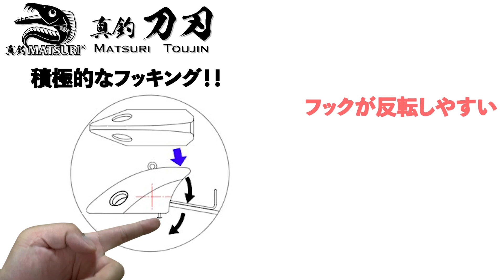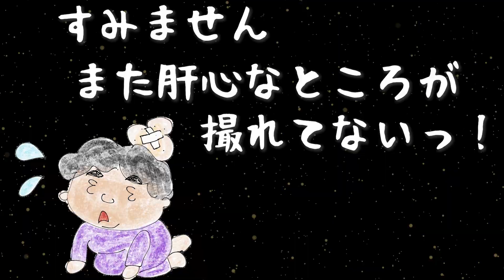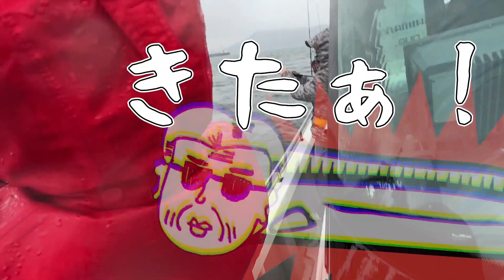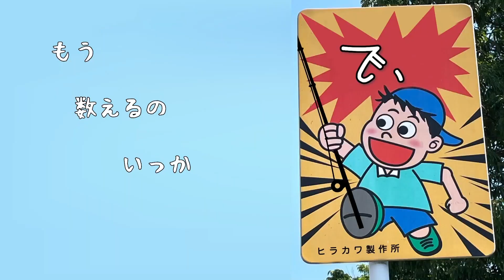[博多湾春タチウオ2023] PROGREの関西メンバーが攻めまくる回なのだ！PROGRE 真釣 刀刃ついにデビューの回でもあります！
今回はプログレが誇る関西のタチウオ三銃士が博多のタチさ〜んことタチウオに挑む回なのです！そしてそして、新加入のオフィシャルパートナーまいちゃん、三銃士のツレであるちかこねえさんも一緒にやってきました！

さらに、過去タチウオ動画に出ていただいたオフィシャルパートナーCHANKANAさん、プログレンジャー選抜代表としてTAKA王子も参加して
博多湾の春タチウオを狙うのであります！！

今回は2023年に発売予定の真釣・刀刃のデビューでもあります

さぁ、大雨降りしきる４月の博多湾沖、
果たして釣果はどうなったか〜！最後までご覧ください！